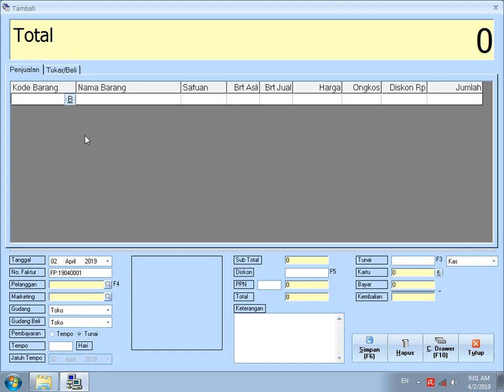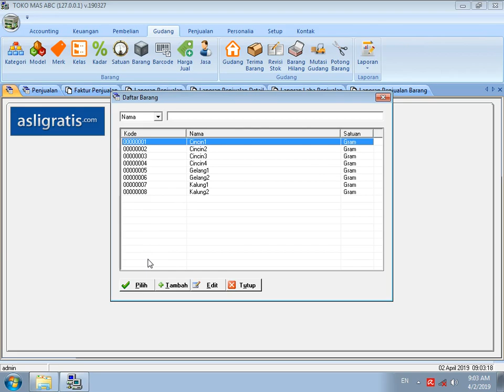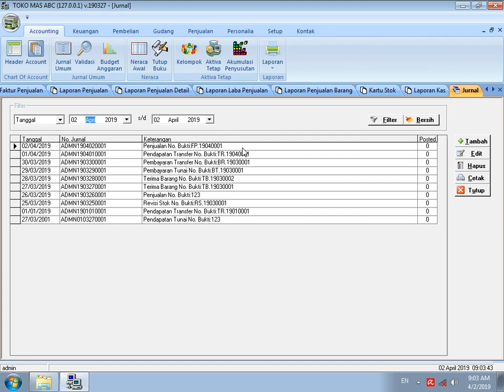Cara Input Penjualan Tunai Pada Software Toko Emas GRATIS